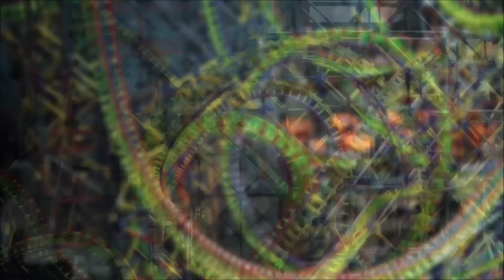The Knot - K'nex Roller Coaster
Newest K'nex Roller Coaster built by Jutop 42. This coaster was designed to fit in a tight place and to be weaved within it self forming a sort of "Knot" in the track.